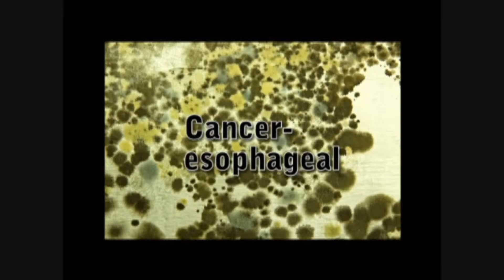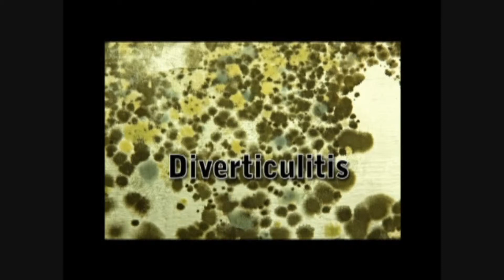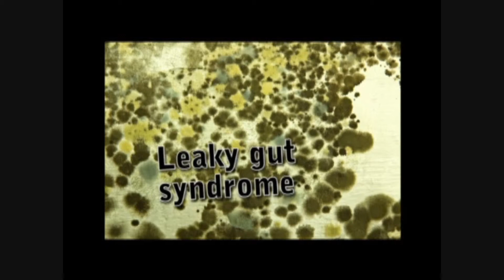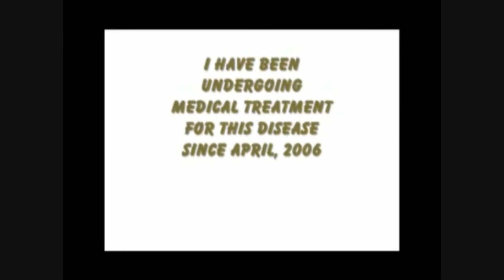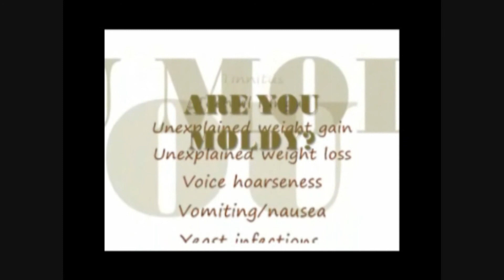symptoms of fungal disease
Signs and symptoms of toxic mold poisoning/fungal disease